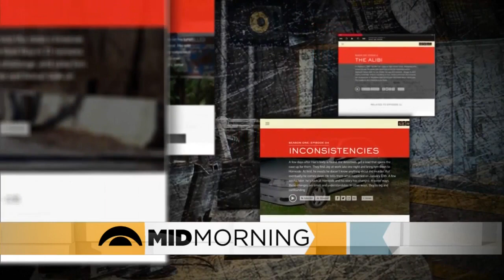'Serial' Subject To Get New Trial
Adnan Syed, the man at the center of the popular podcast "Serial," is getting a new trial, Jason DeRusha, Kylie Bearse, Nina Moini and Pat Kessler report (3:25). WCCO WCCO Mid-Morning – July 1, 2016